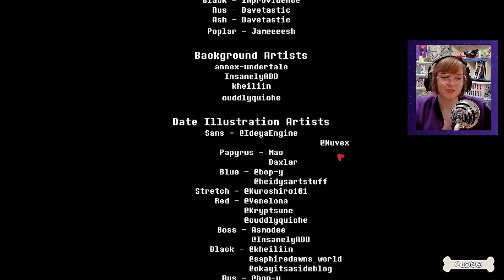Bonely Hearts Club Demo Part 2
Because I am a big Undertale fandom nerd and found this, part 2.